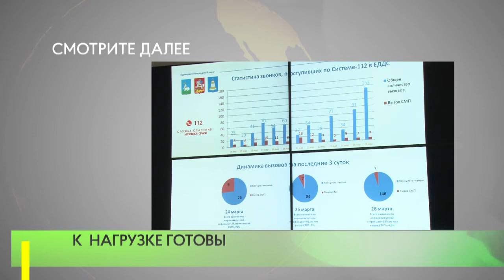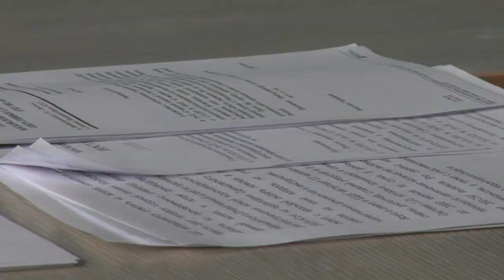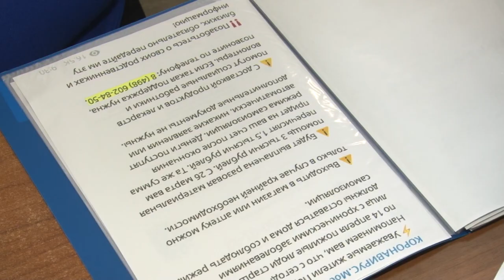К нагрузке готовы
Около 120 звонков, связанных с коронавирусом, принимают в сутки специалисты единой дежурно-диспетчерской службы Одинцовского округа.